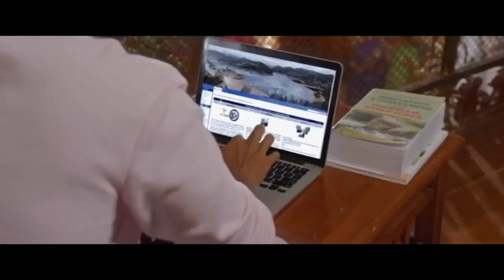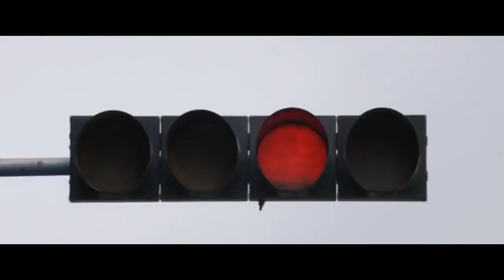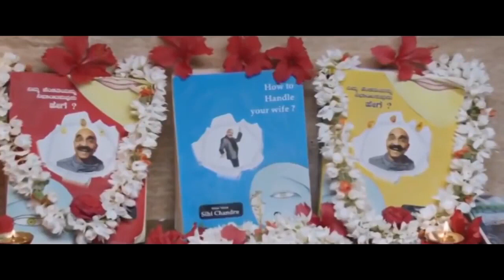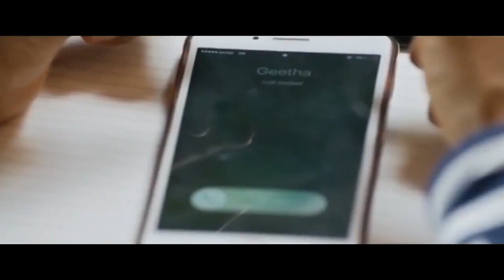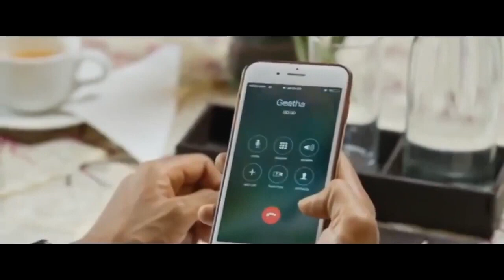Blockbuster Full Hindi Dubbed Action Movie 2022 New South Indian Movie ~sp_videos_5512